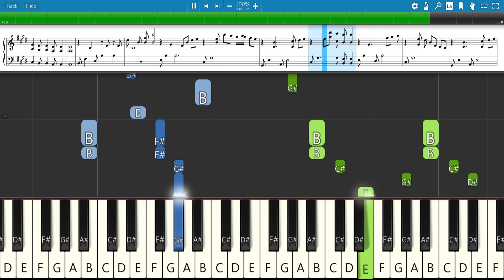Tutorial _ Neil Zaza- I'm Alright intro